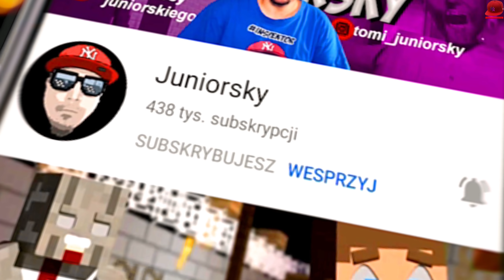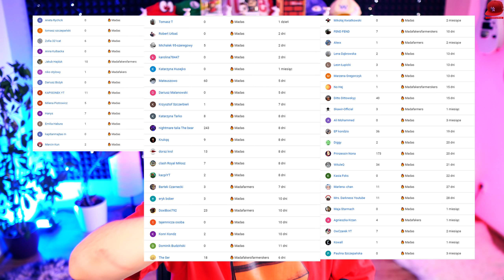🦆 SYMULATOR GĘSI 2.0 🦆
🏈 | Let's Play Dune Sea  - PL/Po Polsku | 🏈

HASHTAGI ⇾